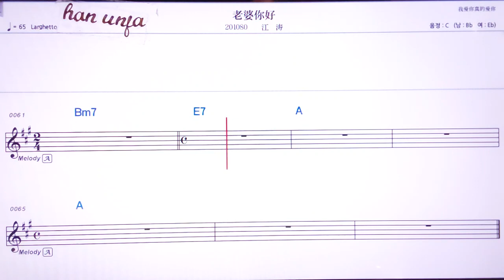💖라오푸어니하오/쟝타오 👍MR,노래방, 악보, 코드,Karaoke With Sheet Music